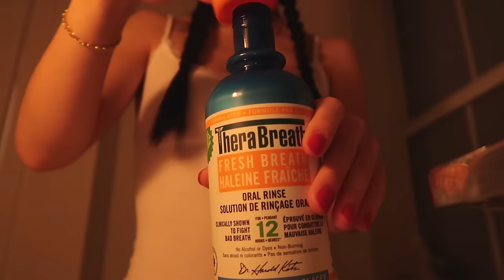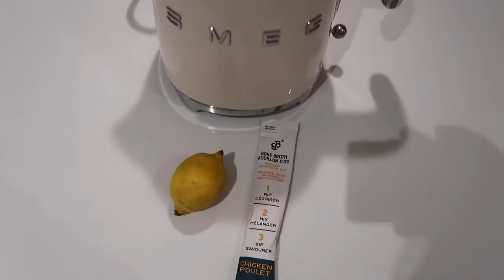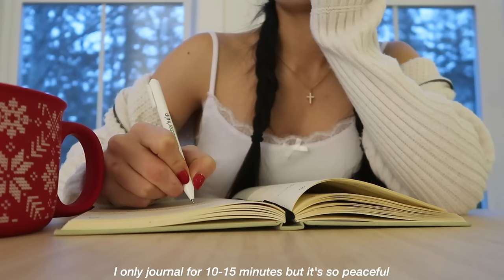my 6am *WINTER* morning routine❄️🍵 productive + cozy healthy morning habits *clean girl aesthetic*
౨ৎ amazon storefront

౨ৎFOLLOW ME:
all socials @michaelabento

౨ৎFACTS ABOUT ME
💬 age: 23
💬 what camera I use:

౨ৎCHAPTERS
00:00 good morning
2:41 cleaning the kitchen
4:47 bone broth + lemon water
6:21 gratitude journaling + positive mindset
10:01 favourite tumbler + staying hydrated
11:32 grwm for my workout
14:31 workout with me
17:41 grocery shop + haul
19:24 shower + skincare
19:48 fave breakfast recipe
21:23 coffee + grwm for the day
23:31 thank you for watching!!